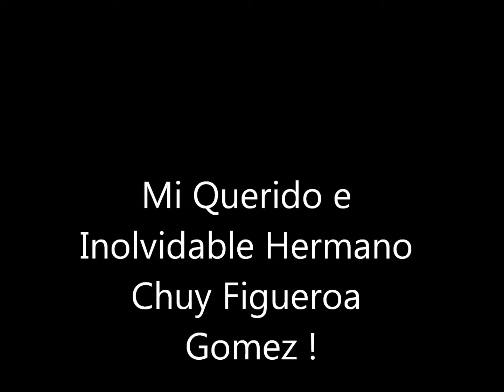Mi Querido e Inolvidable Hermano !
Mi Hermano